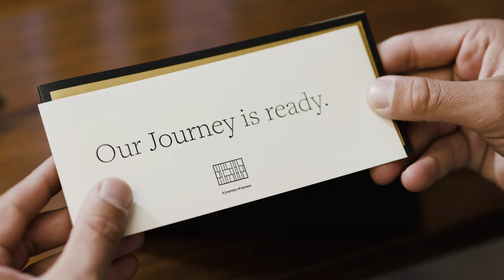VINHA BOUTIQUE HOTEL